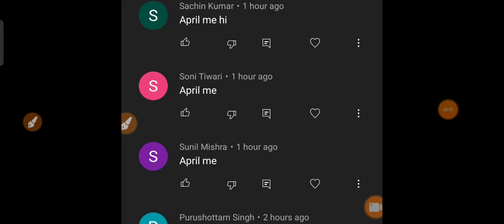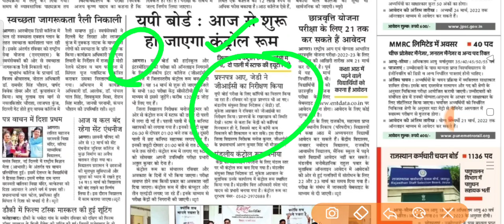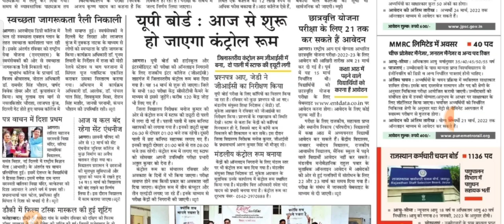UP Board 2022 exam postpone ? / up board 2022 paper / up board exam 2022 news today / up board 2022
यूपी बोर्ड की जानकारी पाने के लिए नीचे दिए गए लिंक पर क्लिक करे
up board
up board promotion 2022
up board exam news latest news
up board exsm news today
up board promotion breaking news
up board promotion
up board 2022 promotion
up board pariksha kb hogi
up board paper 2022
up board 2022 k paper kab honge
up board 2022 mein bhi promotion hoga
 kya up board 2022 me promotion hoga
यूपी बोर्ड प्रवेश पत्र
यूपी बॉर्ड 2020
यूपी बोर्ड न्यूज today
यूपी बोर्ड परीक्षा लेटेस्ट न्यूज़
यूपी बोर्ड